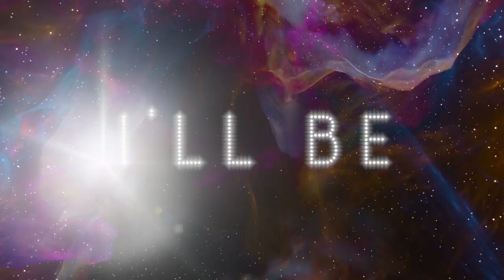Sarah Azhari & ASTRØMAN - Near Or Far (Lyric Video)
Near Or Far( Lyric Video)

MUSIC VIDEO OUT 8 JULY

Credits:
Artist: Sarah Azhari
Feature Artist: ASTRØMAN
Executive Producer: Frank Carrozzo
Producers: ASTRØMAN, The Wilsets, Frank Carrozzo
Songwriter: Beth Bella
Mix and Mastering: The Wilsets

Director: Sarah Azhari
Editor: Mark Templer
Graphic/VFX Company: CLOUDCHASERS FILMS